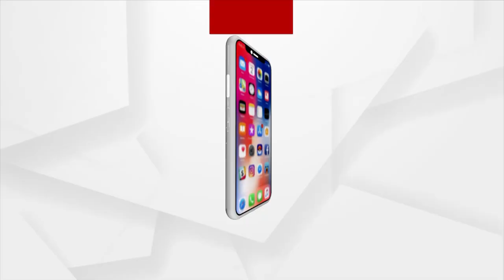Art Gallery in Hyderabad Captivates the audience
Binod's Fine Art Gallery is captivating the audience.